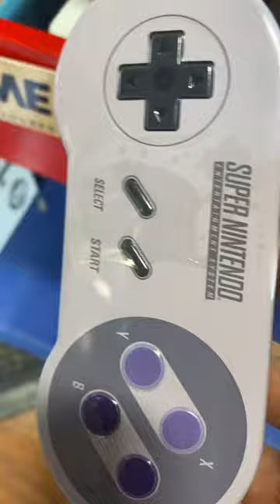Super Nintendo candy case